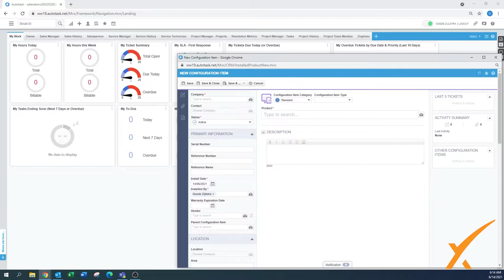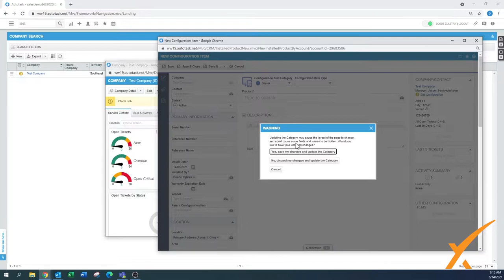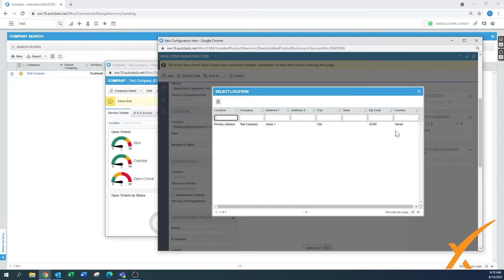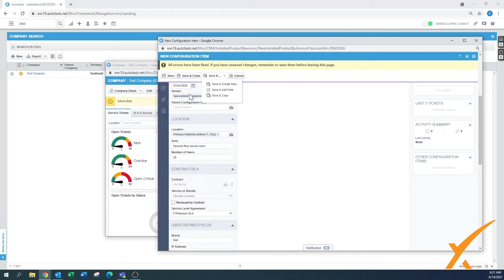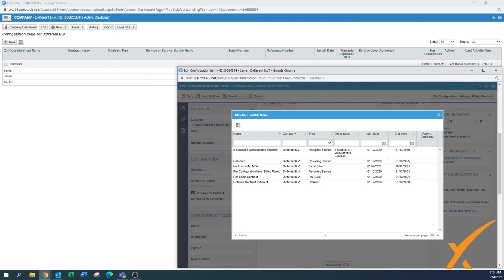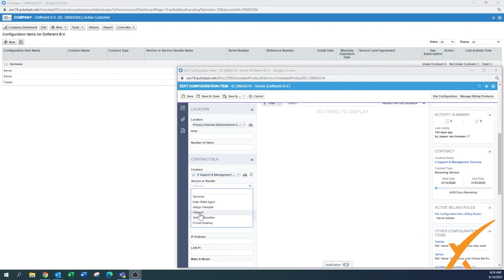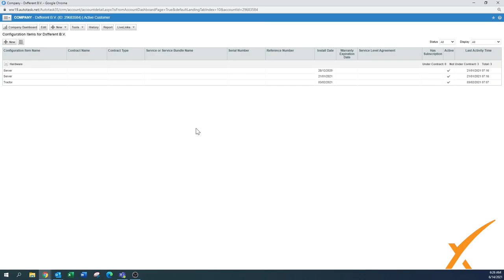Dxfferent | Autotask Bootcamp Course - 8.03 Create a Configuration Item